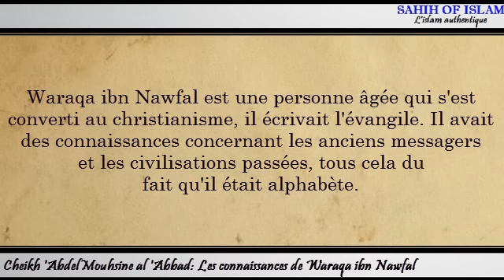Les connaissances de Waraqa ibn Nawfal -Cheikh 'Abdelmouhsine al 'Abbad-